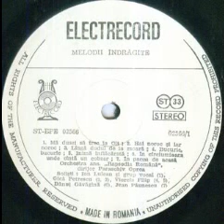Danut Gavagina-In carciumioara unde canta un cobzar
Lyrics by Puiu Maximilian
Ensemble "Raspodia Romana" conducted by Paraschiv Oprea